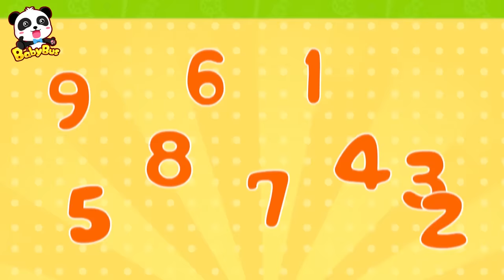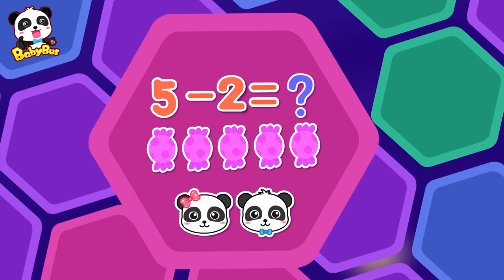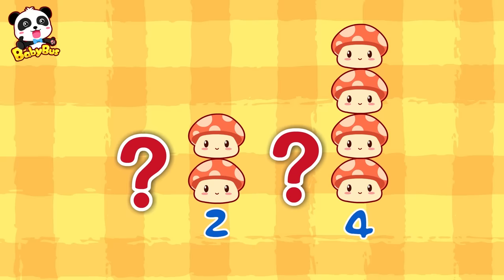Đánh bại ma vương | Cuộc phiêu lưu toán học | Hoạt hình thiếu nhi vui nhộn | BabyBus